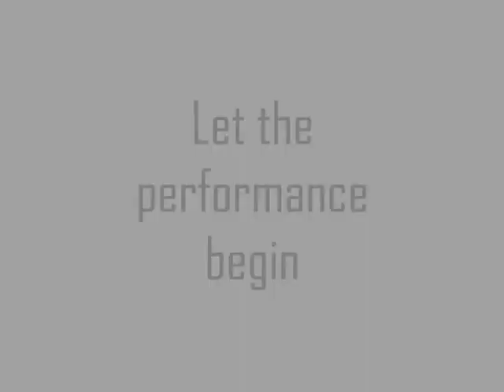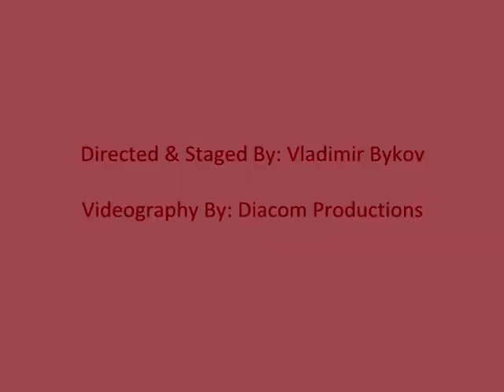Central Florida Ballet Academy: Paquita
Students of the Central Florida Ballet Academy in "Paquita" at the 2011 Recital.